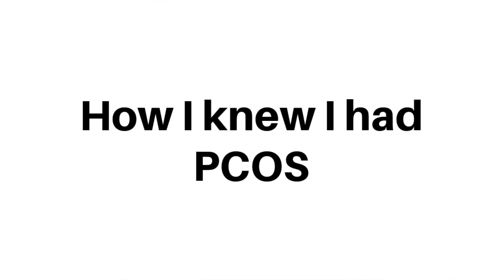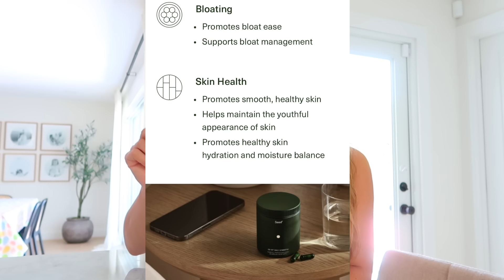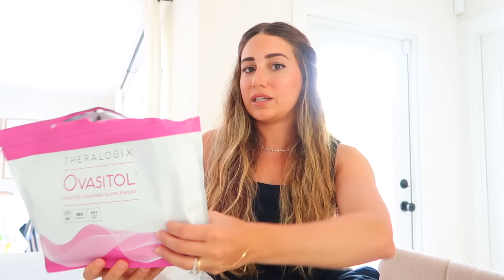PCOS| How to lose PCOS belly fat, Supplements, Regulate Period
This video is in collaboration with Seed!